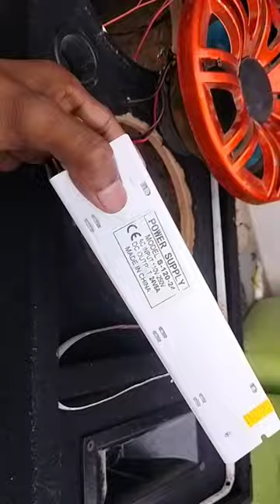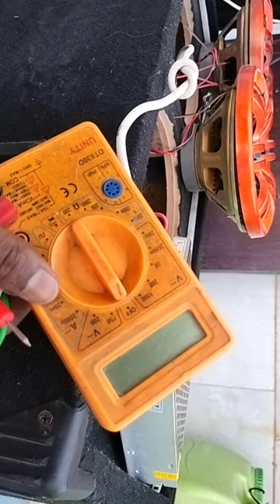8 inch portable woofer box 24 volt SMPS magic light multicolour place order wats up no 9311138351 👇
1 8 inch woofer
2 3116d2 100 watt mono
3 multifunction stip light
4 24 volt battery with BMS
5 24 volt 5 ampire SMPS
6 d26 network plate
7 d26 tweeter and metal frame
8 5.0 Bluetooth
9 base treble bord 12 volt
10 place order Wats up no 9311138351
11 New Delhi 110019